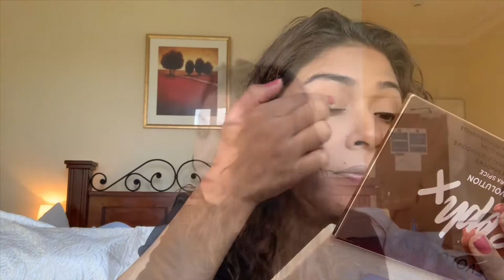CHIT CHAT get ready with me (in a hotel!) | ব্যস্ত মায়েদের মেকাপ Tips & Tricks 😉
Hello All,
I am mother of two and i try my best to look good too. But the time I spent on make up and on all my personal stuff does not affect my family or kids life. So this video is all about how i managed to do all in our holiday morning.
please watch all other parts of my Holiday vlogs